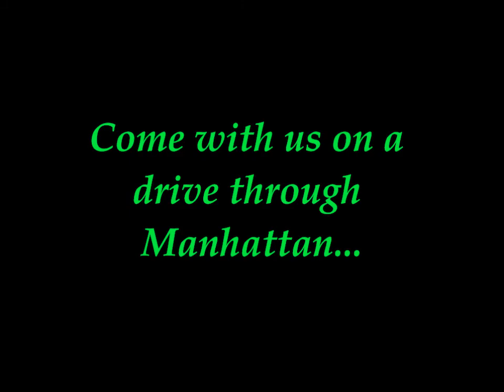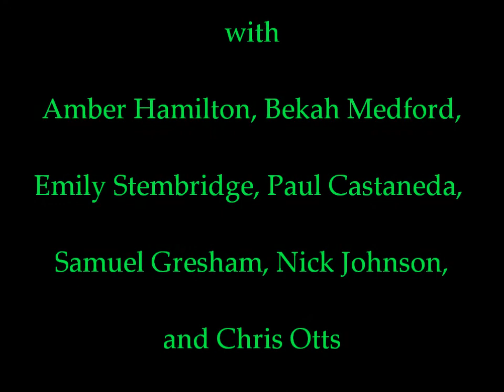THE GREAT GATSBY, adapted by Simon Levy, at GEORGIA ENSEMBLE THEATRE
Jay Gatsby, a self-made millionaire, passionately pursues the elusive Daisy Buchanan. Nick Carraway, a young newcomer to Long Island, is drawn into their world of obsession, greed and danger. The breathtaking glamour and decadent excess of the Jazz Age come to the stage in F. Scott Fitzgerald's classic novel, and in Simon Levy's adaptation, approved by the Fitzgerald Estate.
Directed by Tess Malis Kincaid, The Great Gatsby runs February 27-March 16, 2014. Tickets are on sale now, with prices ranging from $22 to $35. Please note that the production includes some mature content (in keeping with the novel), and is recommended for audiences age 13 and up.